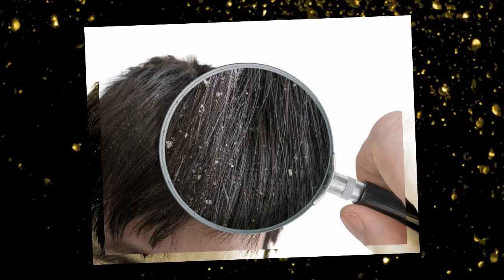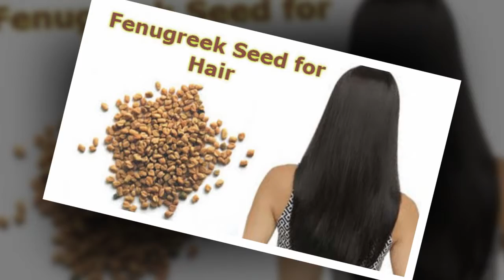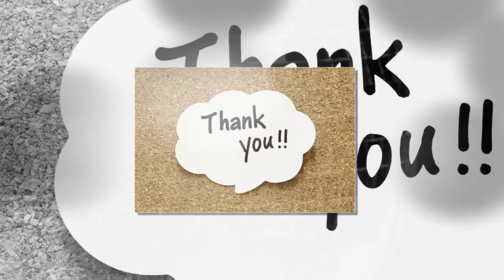பொடுகு தொல்லைக்கு உடனடி தீர்வு இதோ..!